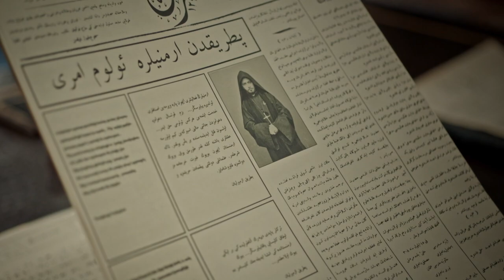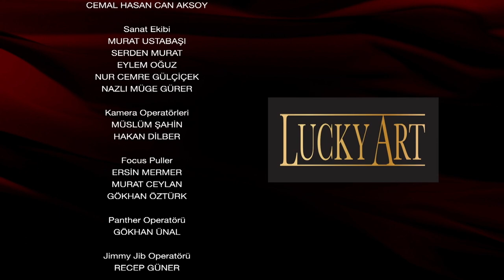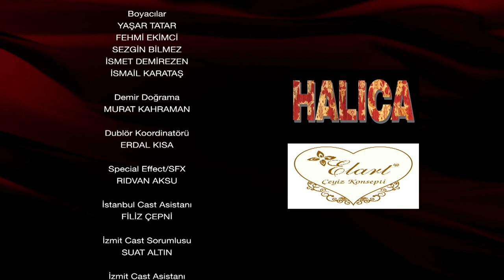Abdülhamid Episode 36